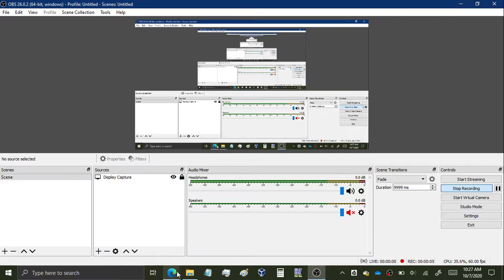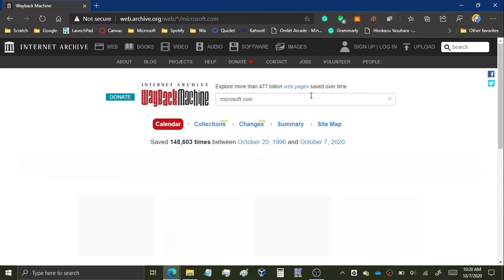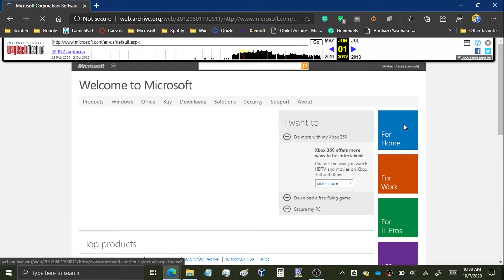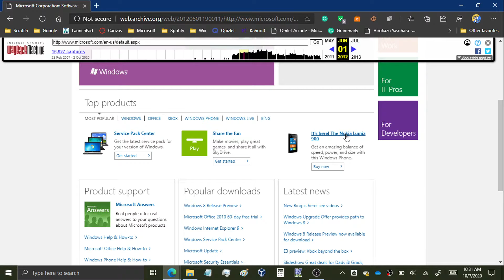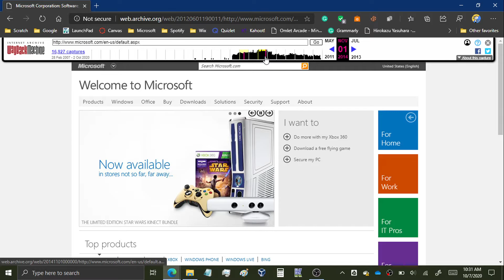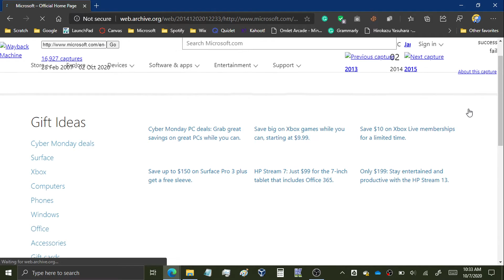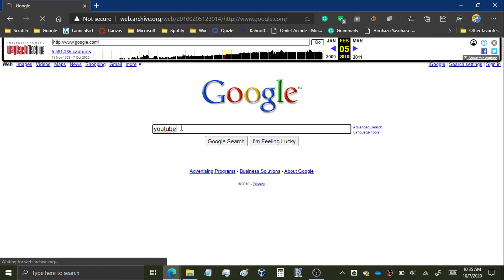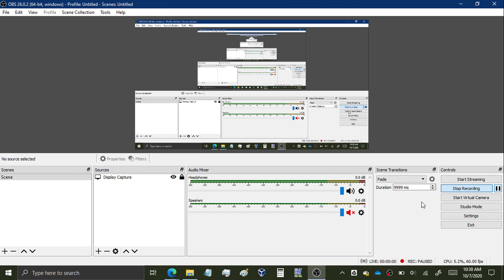How to time travel in the internet!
I have found a website where you can time travel on the web. You can also capture a web page now on the home page.

You can only travel in the past. The future does not exist. You can even visit web pages that were made in the 1990s!

Warning: The website is not fully secure. You should NOT send out any private information. Time travel at your own risk!
Note: Time Traveling through the internet is slow, so you have to be patient.

Time Travel name: The Wayback Machine
0:27 - Webpage Link
0:41 - Wayback Machine - Home Page
2:21 - Microsoft Home Page - June 1st, 2012
4:49 - Microsoft Home Page - December 26th, 2014
6:56 - Google Search Page - February 15th, 2010
8:03 - YouTube - May 14th, 2011